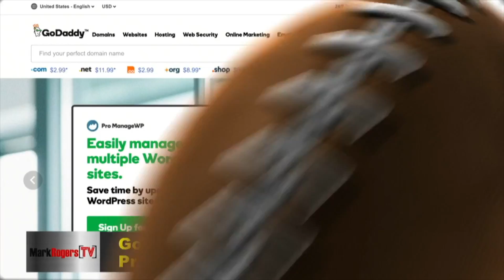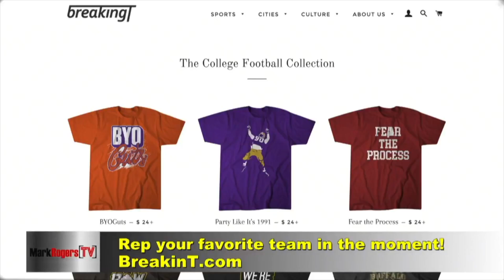MarkRogersTV Promo Offers / GoDaddy, Fire Fan, Breaking T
FIRE FAN

BREAKING T